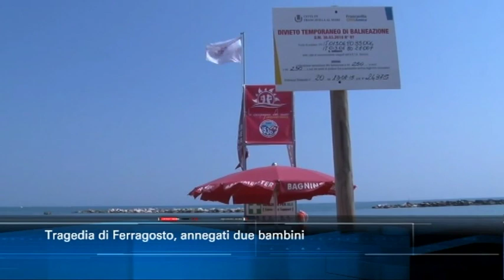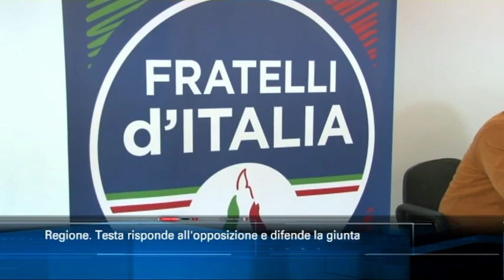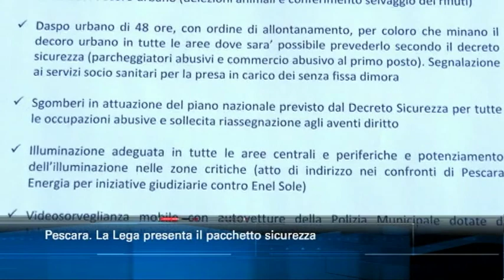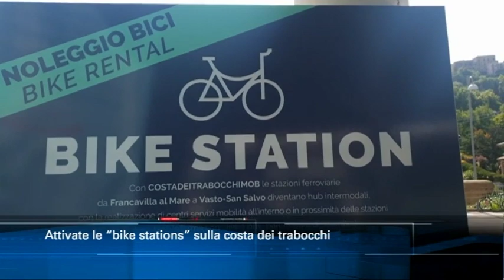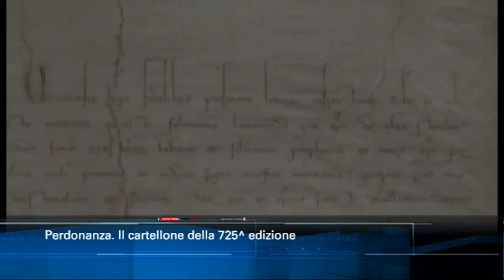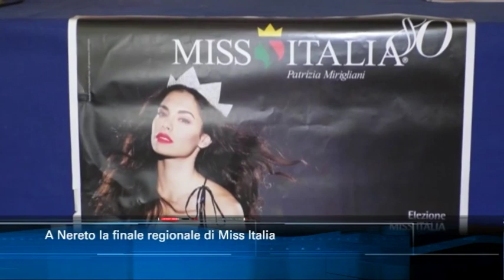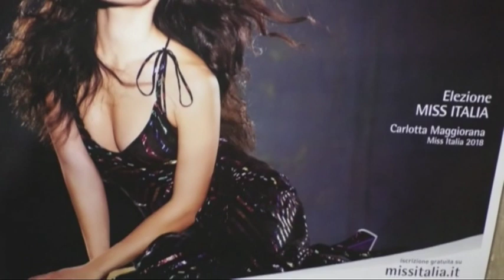TgSei edizione delle 14 di venerdì 16 agosto 2019